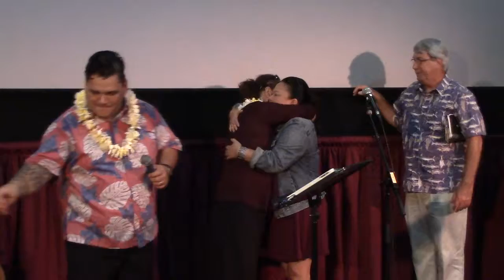Voyager Church Sermon Honolulu Hawaii 9-25-2016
Senior Pastor Sam Kapu lll shares his sermon making Biblical characters seem just like you and me. Pastor Sam shares humorous personal stories while sharing the Word of God here in Honolulu Hawaii at Dole Cannery Movie Theater. I personally find these sermons helpful not only for Christians, but for future Christians as well.